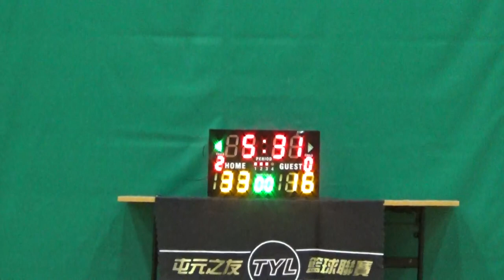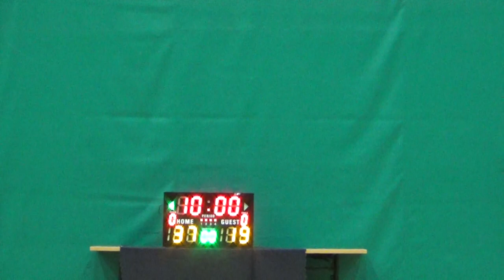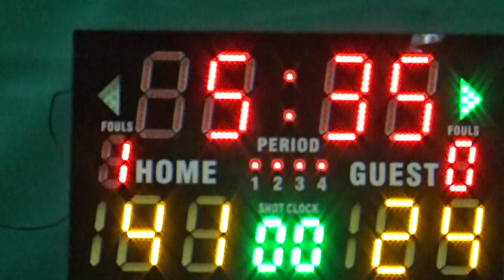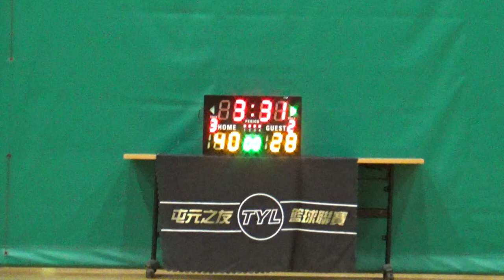TYL 15th 20210320 WAB vs TangWo騰和 2nd half